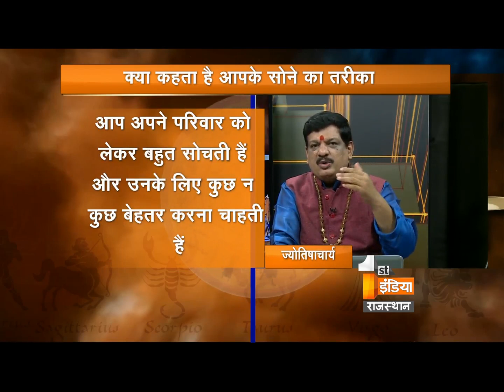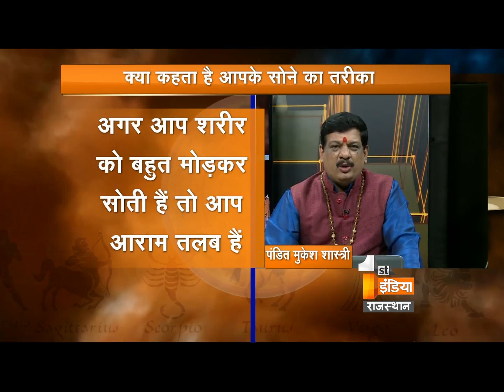जानिए कैसे हो सकता है आपके घर में धन का भंडार - पंडित मुकेश शास्त्री जी से | Part - 2